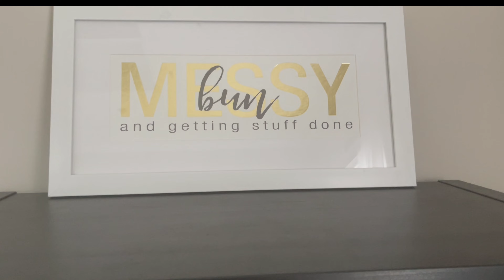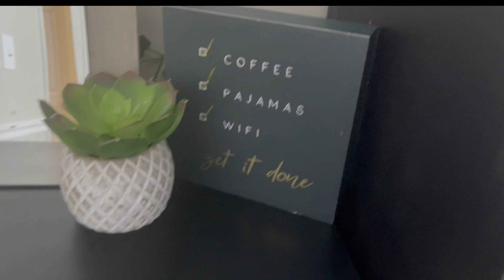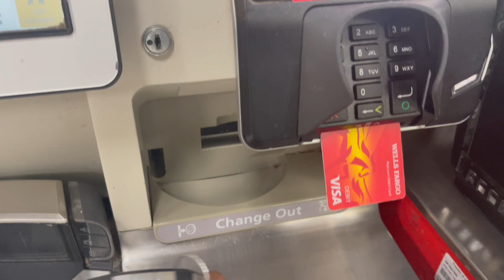WEEKLY VLOG: I was kicked out of my salon suite 😱|Am I stressed 👀|manifesting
I’m so happy that you found my channel and I hope you have found this video in peace. Here I show you my journey through life as a mom, entrepreneur (braider/online beauty supply owner), and as a partner. My life is very hectic 90% of the time. I am using these vlogs to keep up with how far I go, because I know this journey is one I will be glad I documented.

Braid IG: @braidsbykeena